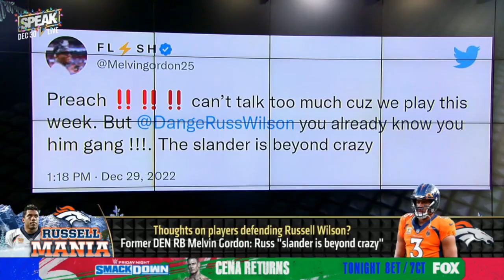Speak For Yourself | Acho good news Jalen Hurts back to normal training, can the Eagles get stronger